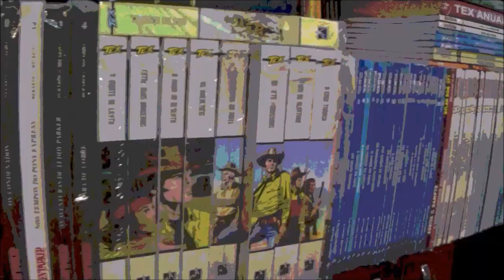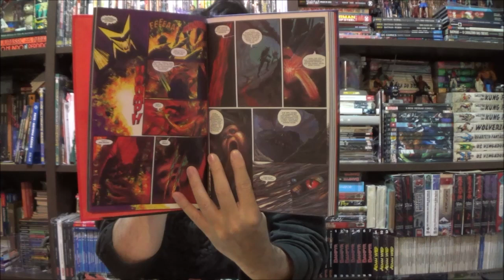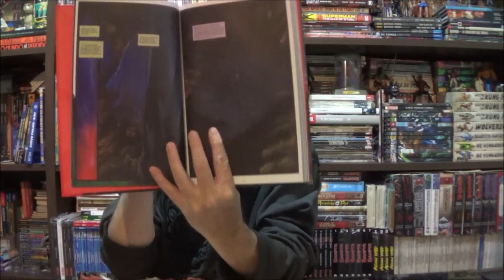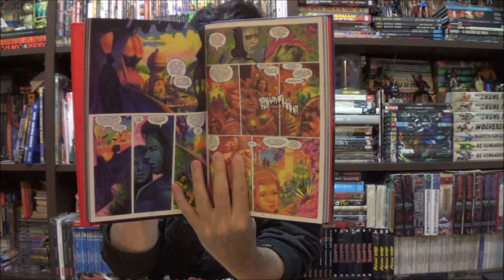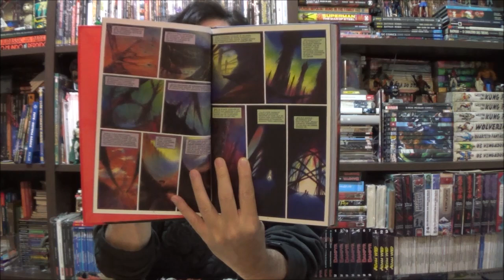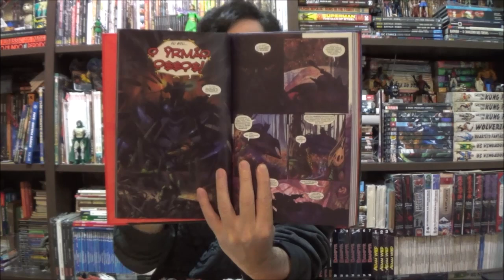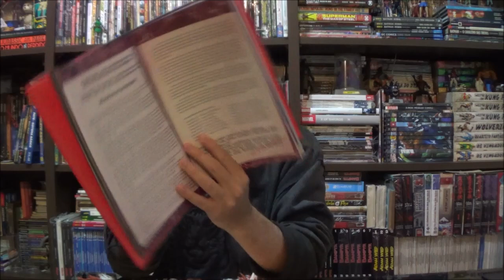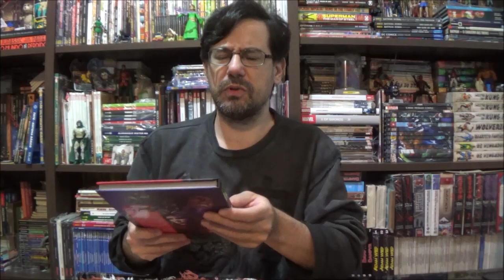Chapéu do Presto - Mundo Sem Fim por Jamie Delano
Bem-vindos a mais um Chapéu do Presto, no episódio de hoje apresento o proto Vertigo da Dc, Mundo Sem Fim por Jamie Delano, publicado pela Pipoca e Nanquim.